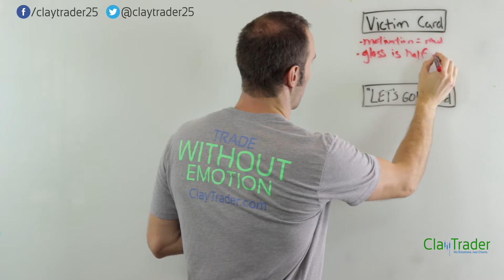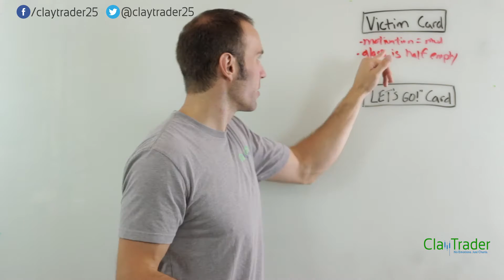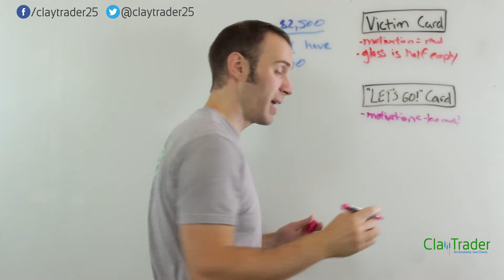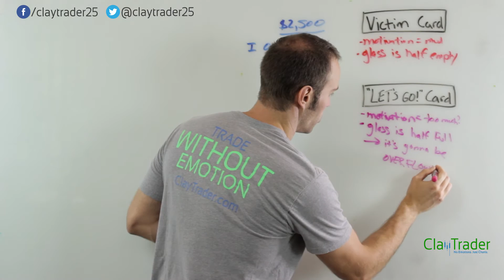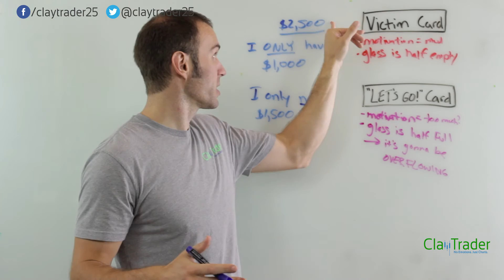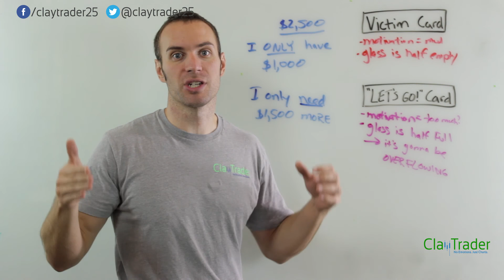The Attitude of the Successful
What separates poor people from successful people? Their attitude. Maybe that sounds too simplistic, but in all actuality, it's 100% the fact of the matter. If you want to be a successful trader of the markets, then you better have an outlook on life that breeds motivation.